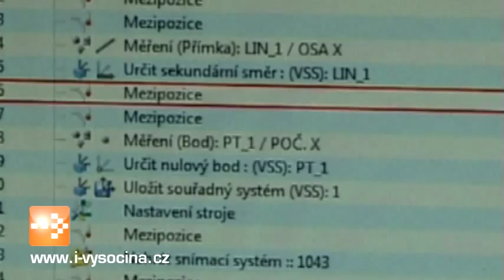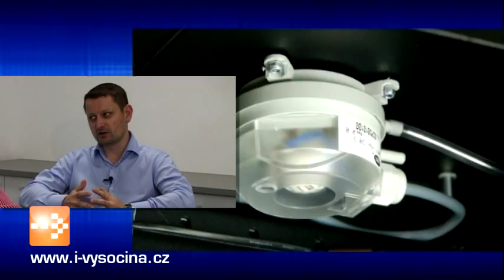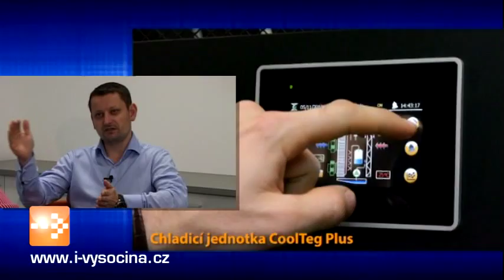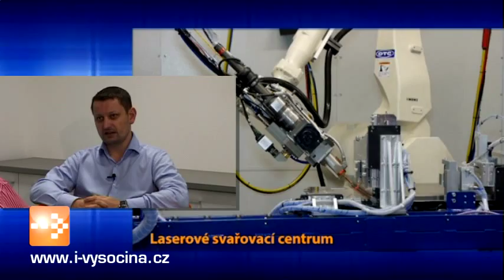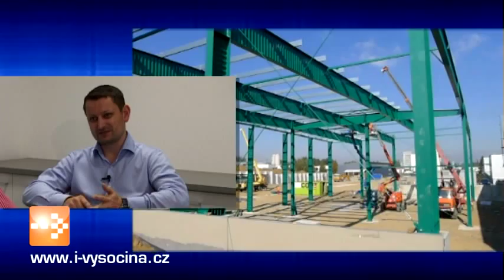ROZHOVOR: CONTEG slaví 15. výročí založení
Rozhovor s předsedou představenstva firmy CONTEG Vítem Voláčkem o dalším směřování firmy.